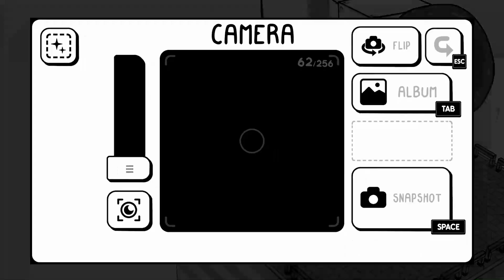Toem | No Commentary | Complete Playthrough Part 5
A charming and relaxing experience that's easy to get lost in, Toem is easily one of the sweetest Indie games I've played yet!